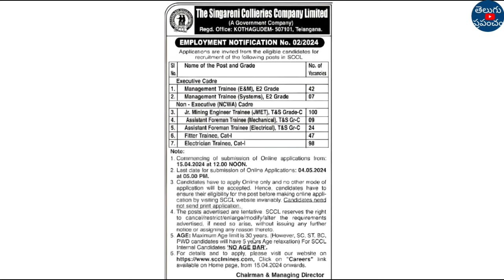Singareni Notification 2024 | Singareni Jobs Notification 2024 Telangana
Hi, welcome to the Teluguprapancham YouTube Channel.Singareni Notification 2024 | Singareni Jobs Notification 2024 Telangana | Singareni Jobs 2024.